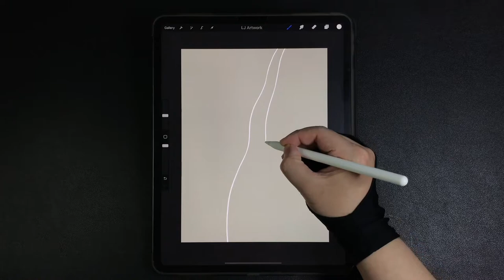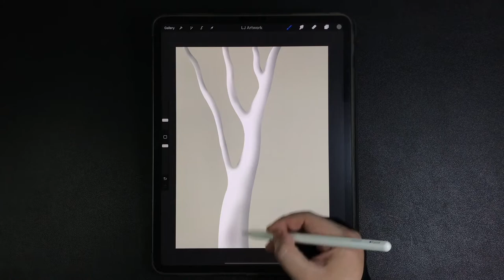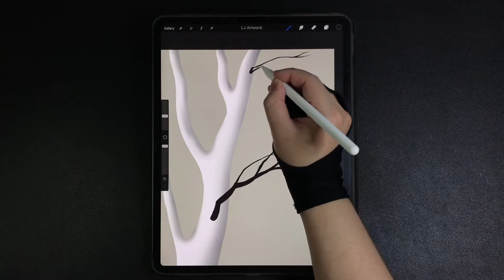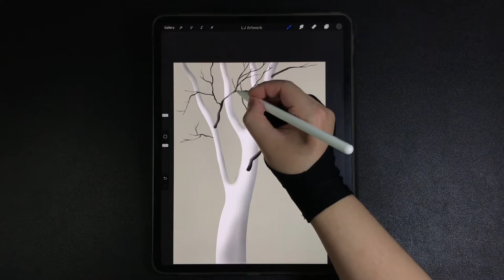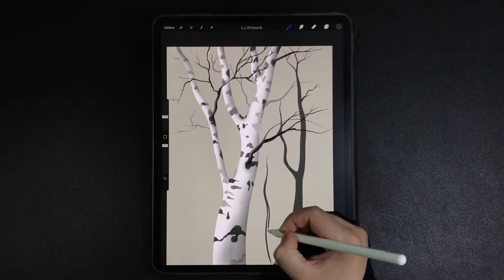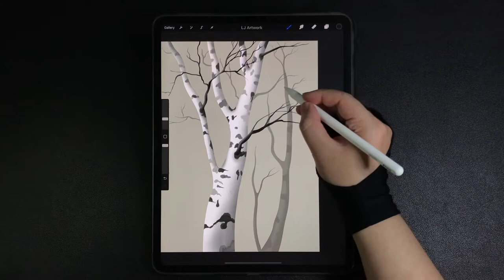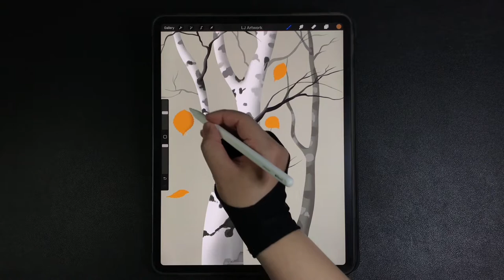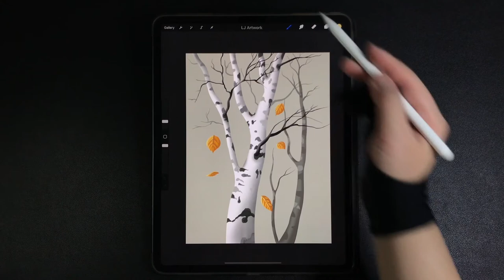Beautiful Birch Trees and Falling Leaves iPad Procreate Drawing - Digital Illustration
00:00 - White birch tree (trunk, branches & twigs) drawing
05:17 - White tree scars & bark drawing
07:55 - Small dark gray tree drawing
09:50 - Falling leaves drawing

Draw trees - nature - Autumn color trees and falling leaves - iPad Pro Procreate Digital Drawing and Illustration